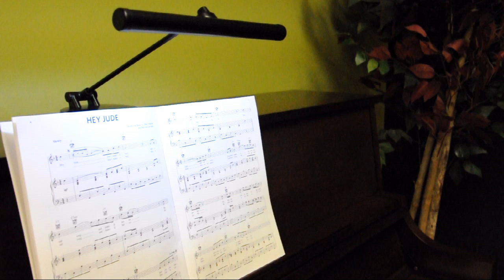Roland LED Piano Lamp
For pricing, photos and more information about this Roland Piano Lamp,

Enjoy the crisp clarity of LED light on your piano music with Roland's 10-LED Piano Lamp. The perfect accessory for your Roland digital piano or acoustic home piano, this lamp provides cool-white light with dual brightness settings. The 10 LED bulbs offer 100,000 hours of heat-free illumination. Powered by AA batteries (included) or AC adaptor (included), this sleek, attractive design features a weighted base and adjustable bar shade.